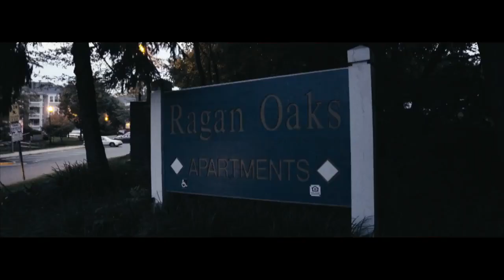Fat Trel Ft. Ali Kulture - Back Home (Official Music Video)